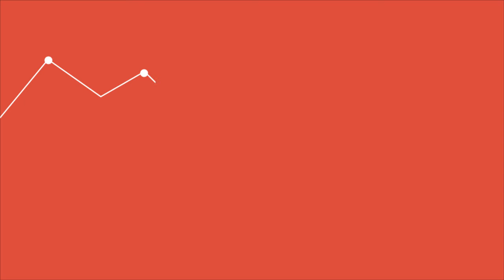Vídeo 1.1. Competencias, contexto y marco - Objetivos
Vídeo 1 de la Unidad 1 "Competencias, contexto y marco" del MOOC InsigniasMooc. Edición 2017. Para más información, visita